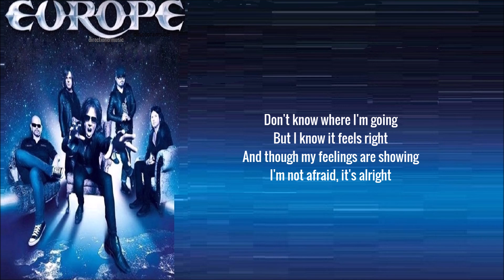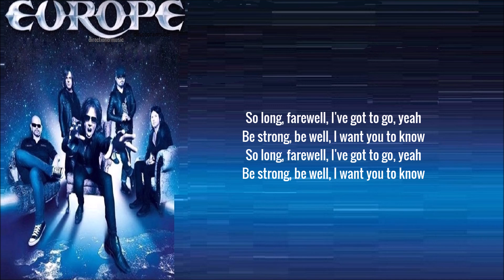Europe- Farewell (Lyrics)